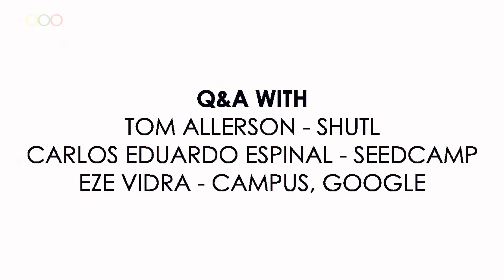Question and Answer Session - November